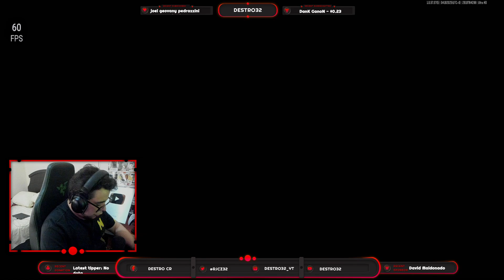ARENA BREAKOUT NOTICIAS IMPORTANTES QUE DEBES SABER | MAPA DEL VALLE Y MAS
NUEVO VIDEO! ESCAPE FROM TARKOV MOBILE! EL ARENA BREAKOUT ES GOD!